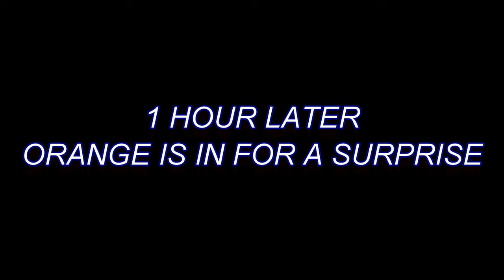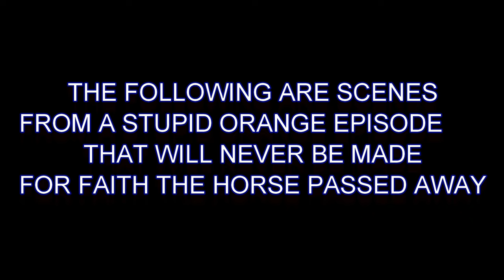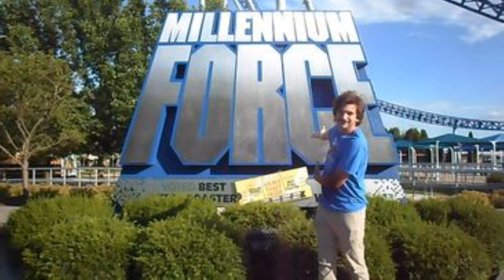The Stupid Orange In Stupid Pumpkin Halloween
This is another crazy funny episode of The Stupid Orange in Stupid Pumpkin Halloween.  A plush orange that has a big mouth and Millenniumforce can never get rid of him.  See what happens in this crazy but hilarious episode of the Stupid Orange when the zombies come after him.